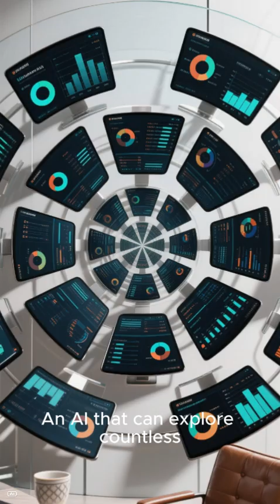"Quantum AI: The Birth of a New Intelligence Era"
Alchemist (Author, Artist, AI Researcher, Crypto Analyst)

We’re standing at the dawn of a new era — where Artificial Intelligence meets Quantum Computing. Imagine AI systems that can think beyond linear logic, processing infinite possibilities simultaneously. This isn’t science fiction — it’s the birth of Quantum AI, a fusion that promises to revolutionize problem-solving, accelerate discovery, and redefine intelligence itself. From drug design to climate prediction and creative innovation, Quantum AI could make today’s smartest algorithms look primitive. The question is not if this revolution will happen — but how fast.
Instagram/X:   @alikhiabanian   -  Insta: @iduarchitects
My Collections "NFT, Painting & Calligraphy"
🚀 Our courses are designed to help you improve your skills in specific areas such as architecture, design, and visualization.
- AI-driven architecture and interior design workshop
- AI-driven jewelry design
- AI-driven graphic design
-  3ds Max & Vray software training is designed to help architects create complex, parametric volumes and model furniture while improving their visualization and design skills.
- Photoshop: Photoshop course covers post-production techniques, poster and business card design, NFT creation, and animation design.
- Keyshot: Our Keyshot course teaches you how to easily render 3D models.
- conceptual sketch workshop that pertains to both architecture and landscape design.
 Books
- Song & Silence, Supreme Century, USA.
– Conceptual Sketches in Architectural Design, Supreme Century.
_ The Role of Brain Hemispheres in Architectural Design, Supreme Century.
– Impact of parametric design on young architects, Supreme Art.
– Tissues as a board for creative sketches, “ideas for architectures, landscape, Pattern & textile design,  Supreme Century, USA.
– Animate Form, Animate Design, Animate Thinking, American Academic Research.
– Box in Digital Transformation, Supreme Century, USA.